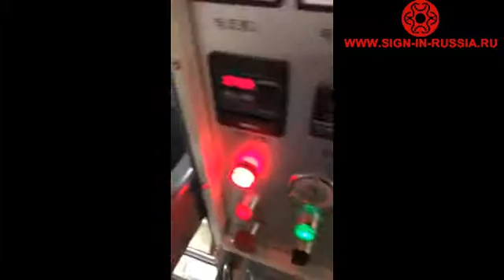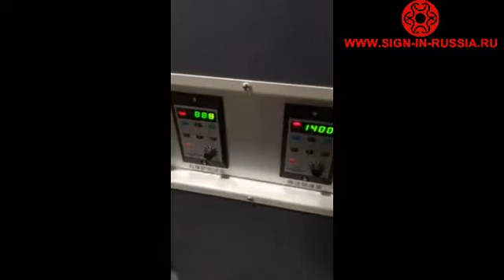Heat Transfer Machine ru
Ribbon Roll-to-Roll Heat Transfer Machine
This machine is suitable for heat press printing of both roll materials and sheet materials as well as sublimation transfer of banners, flags, T-shirts, non-woven, apparel fabrics, towels, blankets, mouse pad, belts, Etc.